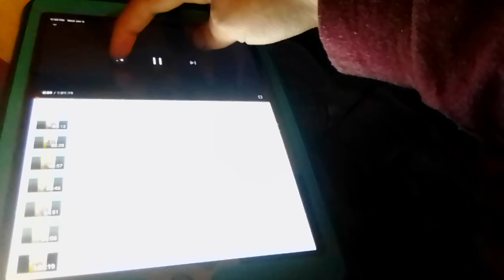barney classic collection trailer